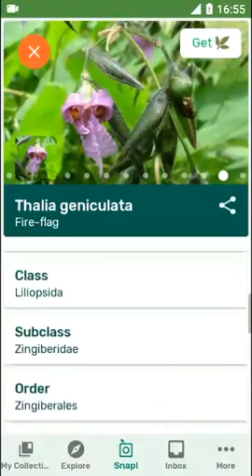PlantSnap identifies a Fire-flag (Thalia geniculata)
Thalia geniculata, the bent alligator-flag, arrowroot, or fire-flag, is a plant species widespread across tropical Africa and much of the Americas. Thalia geniculata is native to a large region in Africa, from Senegal in the west to Sudan in the east, south to Zimbabwe and Angola. It is also considered native to Mexico, Central America, the West Indies, most of South America, as well as the southeastern United States (Puerto Rico, Florida, Louisiana, Alabama and southern Georgia).